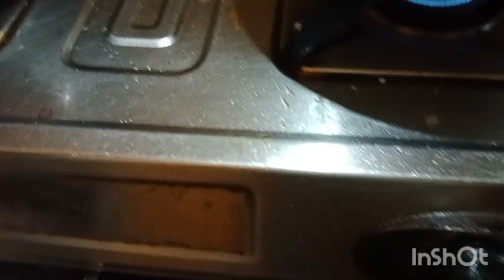Rata r patuli || Rat chaa ☕ khata galm !!